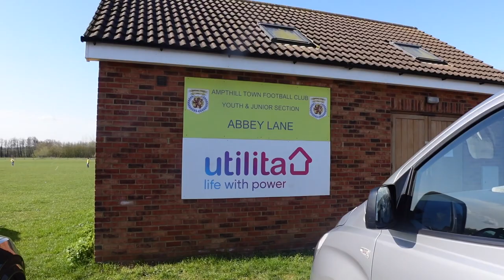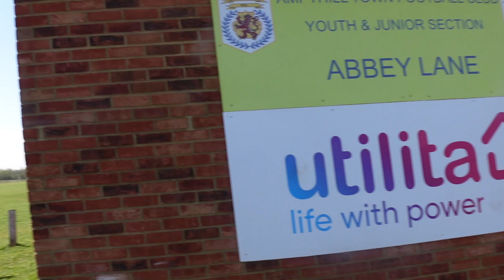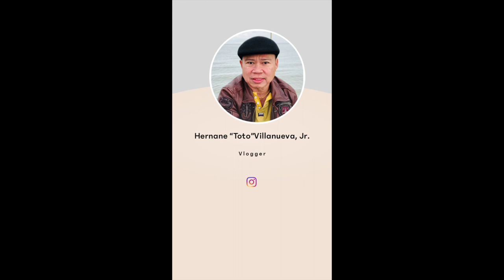I Could Not Believe They Lost the Match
This video is about an Under-10 Football Match of my son's football team Luton Tigers FC vs Ampthill Town Aces FC in the Bedfordshire Mini-Soccer League which took place at Abbey Lane Playing Fields in Ampthill on 11 April 2021. The match ended with a scoreline of Ampthill Town Aces FC 3-2 Luton Tigers FC.